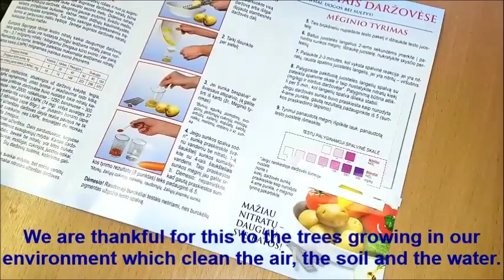Nature and environment StarT Project, Ariogala Gymnasium Raseiniai district, Lithuania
Nature and environment project from Ariogala Gymnasium, Raseiniai district, Lithuania